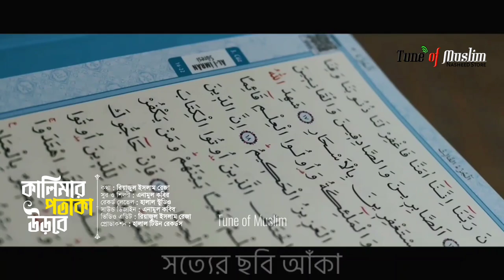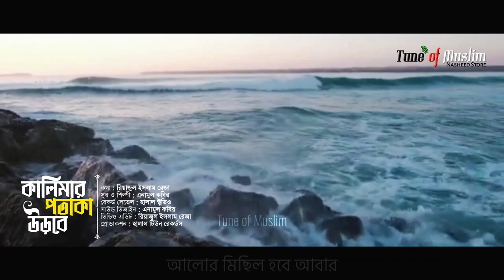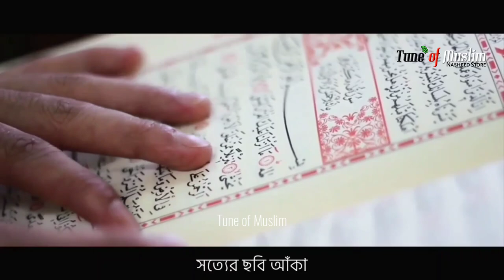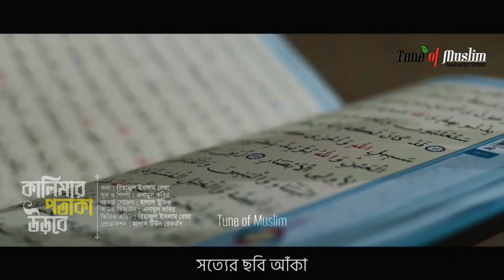এটাই হিট আশা জাগানো গজল ২০২৩ | New Kalarab Ghazal | Kolorob Gojol | Islamic Song | Gozol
এটাই হিট আশা জাগানো গজল ২০২৩ | New Kalarab Ghazal | Kolorob Gojol | Islamic Song | Ghazal | Gozol | Tune of Muslim.

Titel : কালিমার পতাকা উড়বে / کلمہ کا جھنڈا لہرائے گا۔ / कलिमा का झंडा फहरेगा
Artist : Anamul Kabir
Lyric : Riazul Islam Reza
Tune : Anamul Kabir
Record : Halal Studio
Mix Master : Anamul Kabir
Video Edit : Riazul Islam Reza
Production : Halal Tune Records

Humble Request :
Holy Tune
Please||Please||Please